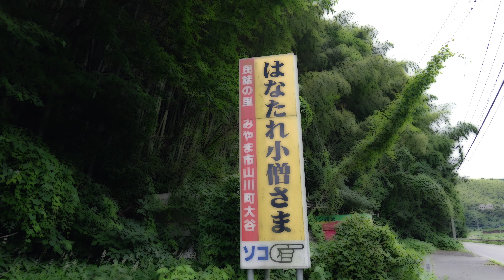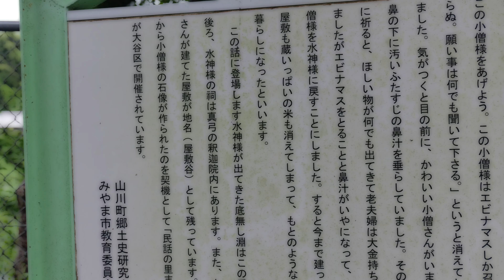金運アップの神様 龍神様のお子様はなたれ小僧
福岡県みやま市にあるお地蔵様
日本昔話でも紹介された話です。金運アップの神様と呼ばれており今回は撮影に伺いました。